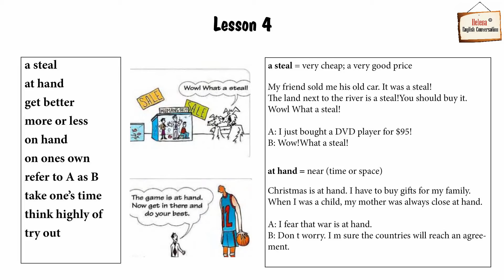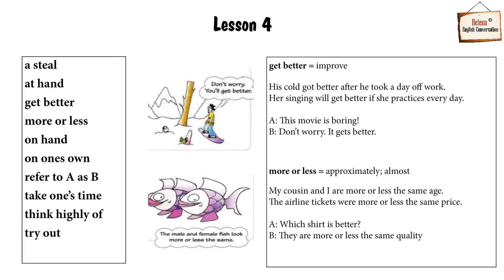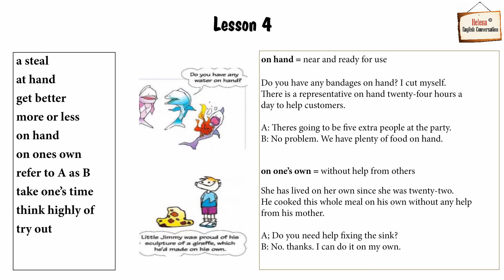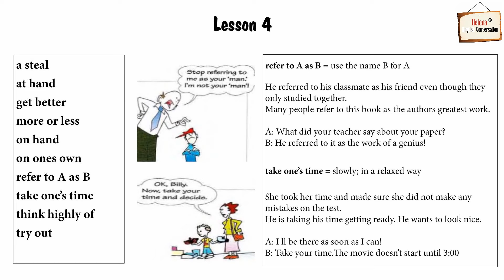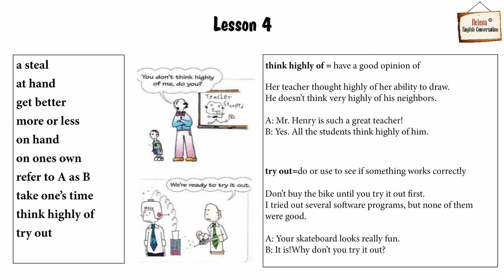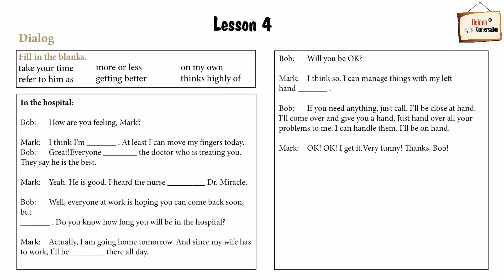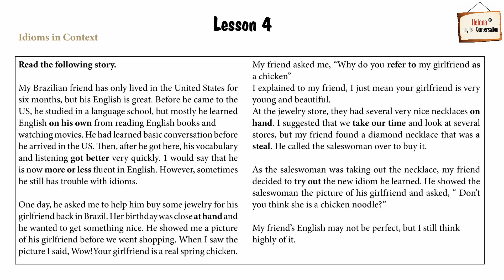Phrasal Verbs for Everyday English - Lesson 4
This is the video in the series Phrasal Verbs for everyday English use. The video will help you gain a lot of phrasal verbs expressions.